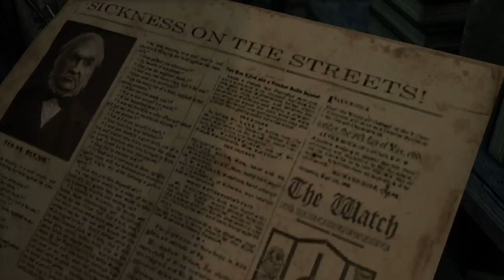THIEF* Part 2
Stealth action adventure.